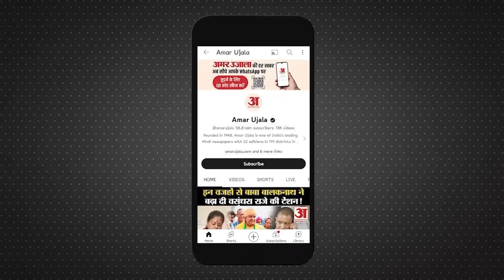Budget 2024: 1 फरवरी से बदलने जा रहे हैं कई नियम। LPG। Fasttag।IMPS।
देश में 1 फरवरी से कई बड़े बदलाव भी होने जा रहे हैं. इनमें एलपीजी के दाम (LPG Price) से लेकर  फास्टटैग जरिए पैसे ट्रांसफर करने के नियम तक शामिल हैं,